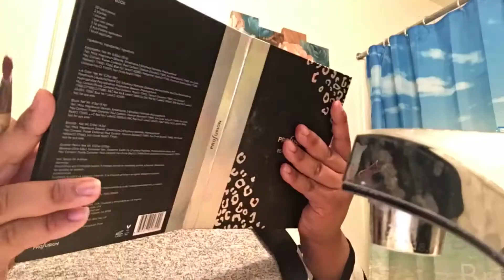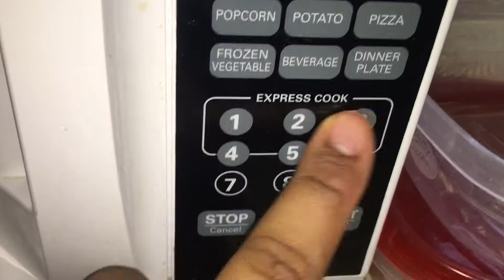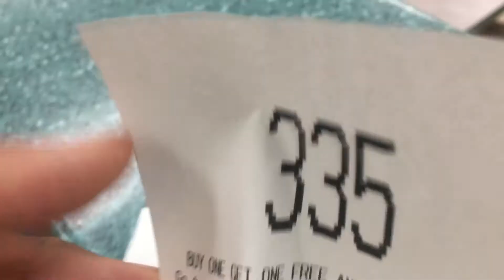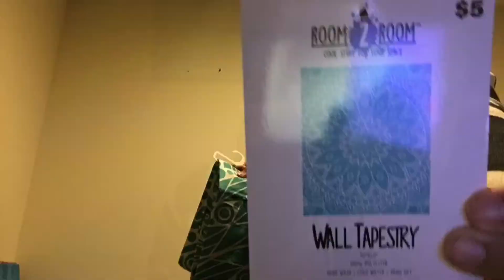FIRST OFFICIAL VLOGGG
FAQ
Age: 15
Grade: freshman (9th)
Camera: IPhone se
Editor: IMovie/Canva

I’m Franchezca Espino, This channel is a DIY/Vloging channel. I love to create new content for you guys 💓 Come and join me and my crazy videos 💓